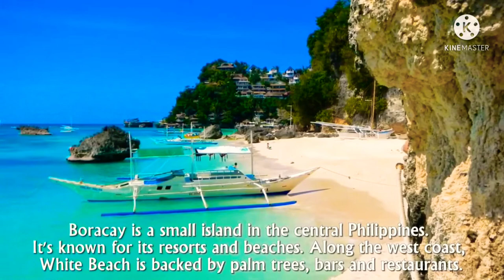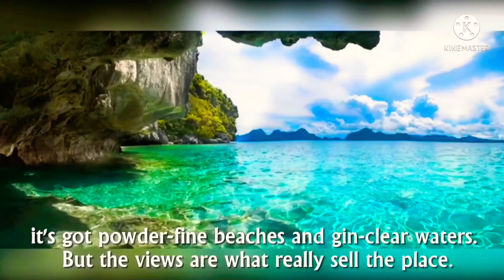Top 10 most beautiful beaches in the Philippines 🏖🏝🏞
best place to visit in 2021
most beautiful beaches in the Philippines
best travel destination in the Philippines
Summer vacation spots